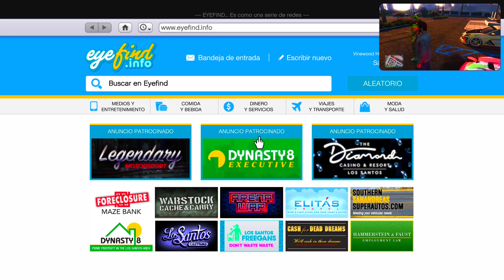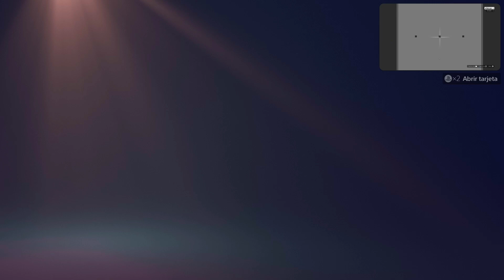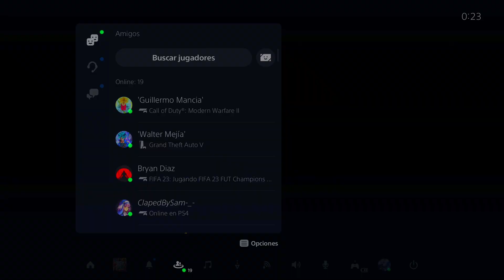*MUY FACIL* COMO DUPLICAR COCHES *MATRICULA LIMPIA*! - TRUCO GTA 5 ONLINE - MONEY GLITCH GTA V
💲Nuevo  *PLACA LIMPIA* duplicar coches en gta v online *MASIVO* 💥 como duplicar autos en gta 5 💲 *MUY FACIL* COMO DUPLICAR COCHES *MATRICULA LIMPIA*! - TRUCO GTA 5 ONLINE - MONEY GLITCH GTA V
Social Links★
◄▬▬▬▬▬▬▬▬▬▬▬▬ஜ۩۞۩ஜ▬▬▬▬▬▬▬▬▬▬▬►
Lα cσpiα dε εstε vidεσ,
sεяα dεnunciαdα.

-TAGS (IGNORAR)
Nuevo DLC
duplicar en gta v online, duplicar en gta v, como duplicar en gta 5 online ps4, como duplicar en gta 5 online xbox one, como duplicar en gta 5 online solo sin ayuda, gta 5 glitch duplicar,
gta 5 online glitch duplicar carros masivo solo, gta 5 glitch duplicar carros,
gta 5 glitch duplicar carros solo, glitch duplicar gta 5 online, gta 5 online glitch duplicar carros massivo solo, glitch duplicar carros gta 5 dupla,
gta 5 duplicar masivo solo, como duplicar dinero en gta 5 modo historia 2021, nuevo truco duplicar gta 5, nuevo método para duplicar gta 5 online,
como duplicar no gta 5 online, duplicar carros no gta 5 online ps4,
duplicar gta 5 online xbox one, duplicar gta 5 online ps4, duplicar gta 5 online xbox, duplicar gta 5 pc, duplicar gta v ps4, duplicar gta v pc,
truco duplicar gta 5 online, gta 5 truco duplicar coches, duplicar toreador gta 5, truco duplicar gta 5 online ps4, gta 5 truco duplicar coches solo,
truco duplicar gta 5, trucos duplicar gta 5 ps5, truco para duplicar gta 5 online, duplicar vehículo gta 5, duplicar gta v xbox one,
duplicar coches gta 5 online 2022, como duplicar en gta 5 2022,
como duplicar coches gta 5 2022, duplicar carros gta 5 online 2022,
duplicar solo sin ayuda gta 5 2022, como duplicar autos en gta 5 2022,
duplicar autos en gta 5 online ps4 2022 issi gta 5 online, issi gta 5 glitch,
issi gta 5 arena war, issi sport gta 5, issi classic gta 5,
issi classic gta 5 arena war, vender issi gta 5, dugta 5 after patch frozen money
This is definitely the Best GTA 5 Online "Money Glitch" for Patch 1.46 at the moment. Make sure to do this GTA 5 Online *SOLO* Money Glitch After Patch & 1.46 to get.